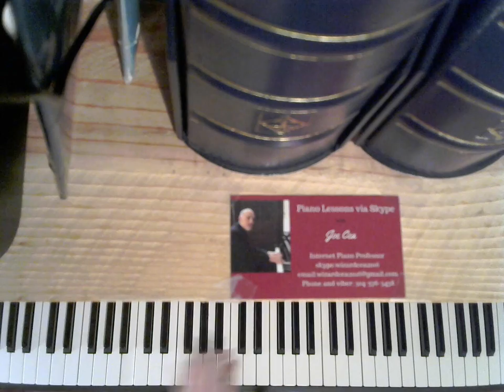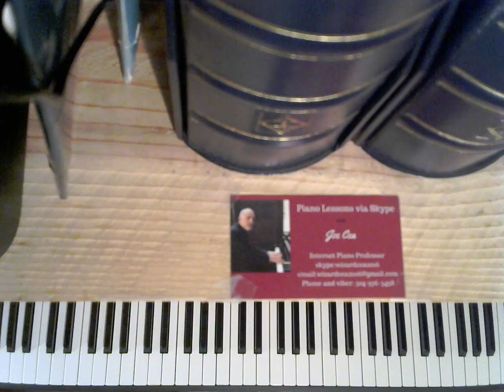Oscar Peterson Jazz Piano Lesson- On the Sunny Side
Tutorial on how to play stride piano with slow motion left hand section, based on the changes of "On the Sunny Side of the Street."
    skype: wizardcea2016

Your support helps keep music alive

Recommended Books

Debussy

Joplin